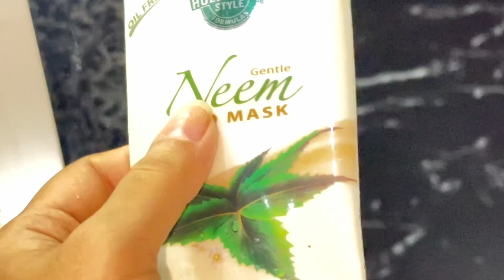How To Look Groomed And Polished Every Day 🫶||Make Yourself up to Dated Every Day🥰😍